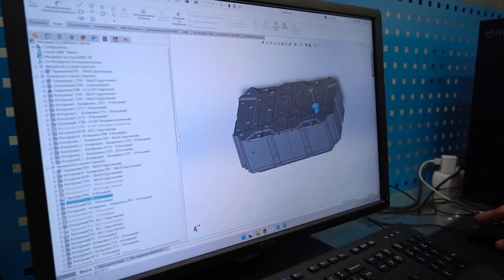Forget conventional drones!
Imagine a heavy-lift unmanned aircraft that can hoist hundreds of kilograms, unlocking unprecedented opportunities in logistics, agriculture, and even rescue operations. Developed and fully manufacturable in Russia. Incredible?

Watch the video to take a glimpse into the near future of technology!

In this video, we will introduce you to "Motylek"—a revolutionary quadcopter powered by asynchronous motors, developed by Russian engineers at the design and engineering technology bureau of LLC Sovelmash. You will learn how the Slavyanka technology makes this drone more powerful, quieter, and more efficient than its counterparts.

Why does this matter to you?
• Innovation: you will see how cutting-edge technologies are created.
• The market of the future: you will understand why "Motylek" is opening up an entirely new, untapped market for ultra-heavy drones.
• Investment: you will learn how to become part of a project that is already attracting global attention and is ready to fulfill its first orders.

Want to learn more about the project? Explore the details.

*The translation is done with the help of artificial intelligence.